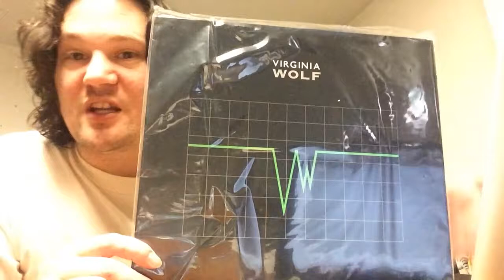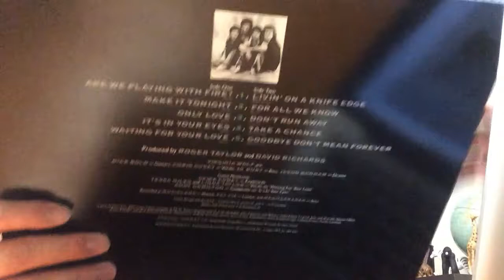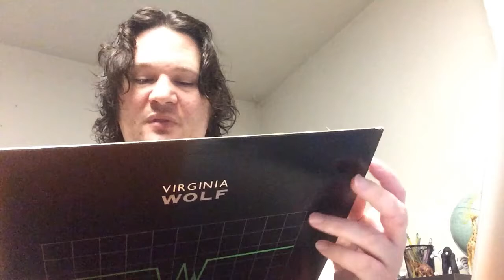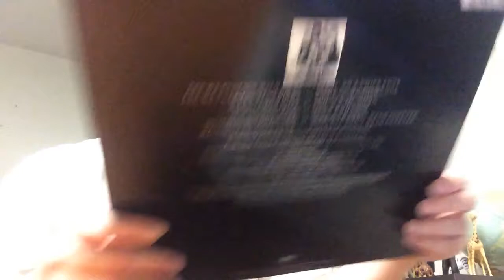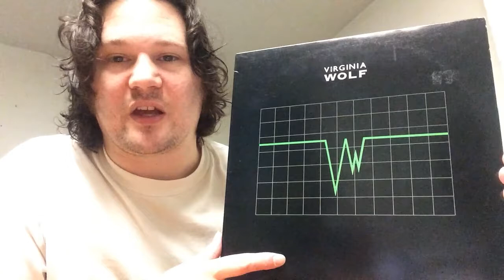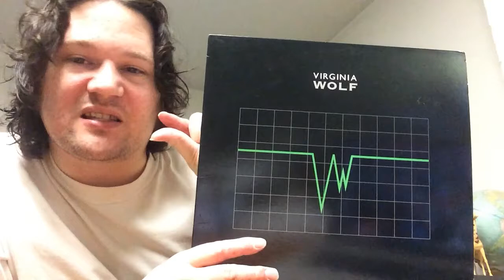RARE VINYL: Virginia Wolf (1980s Rock Album)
Another vinyl came in the mail from the 1980s band Virginia Wolf, who only released two albums during the 1980s. The album I got is their eponymous first album that was released in 1986. Another one of those bands that didn't quite "make it" but in my opinion this is some pretty nice 80s tracks!